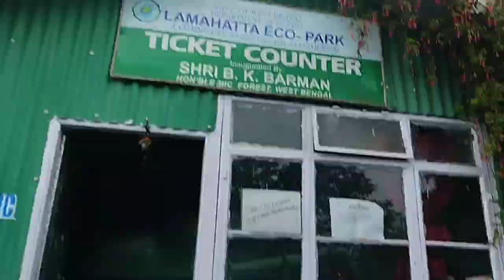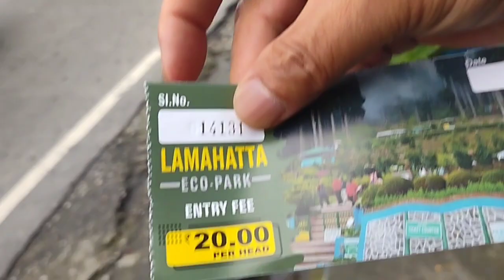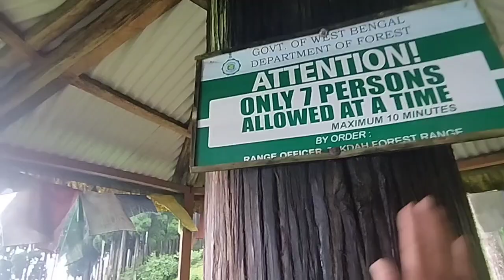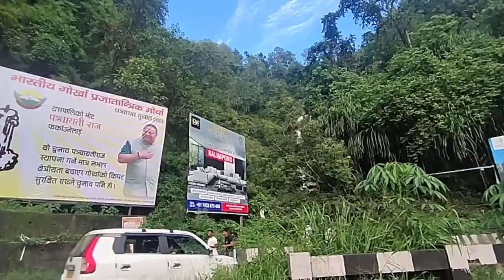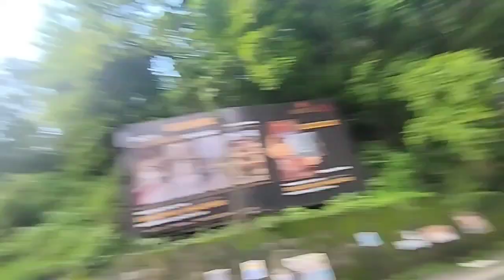Lama,Hatta,Eco Park, Travel Vlog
Eco, park,Lama,Hatta